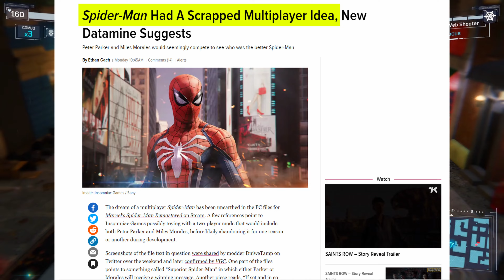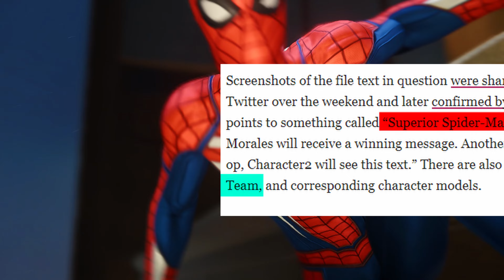Spiderman on PC is A MASTERPIECE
Marvel's Spiderman on PS4 originally released back in 2018, 4 years later spiderman on pc is finally here. But is spiderman pc worth your time? Is spiderman pc worth it if you have it on PS4 or PS5?

Critical, Sarcastic, Informative! If you're looking for tips for Doom Eternal's Competitve battlemode, information on Dying Light's Lore, or an update on Gaming news in general look no further. I cover a range of topics but they all boil down to whats going on in the world of Triple A Video games. Upload Schedule right now is every week Mon-Wed with occasional extra uploads on Thursdays and Fridays.